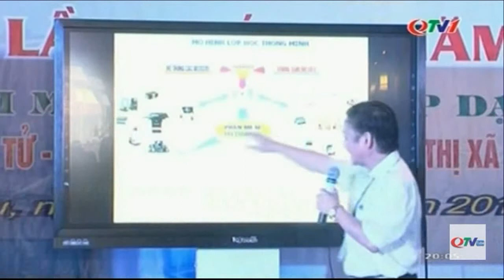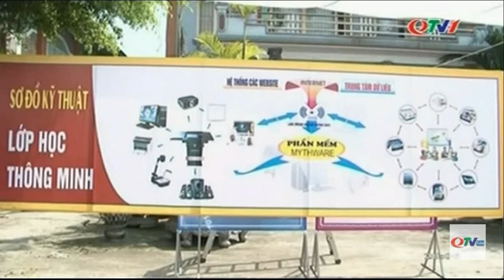Ngày hội công nghệ thông tin TX Đông Triều lần thứ V